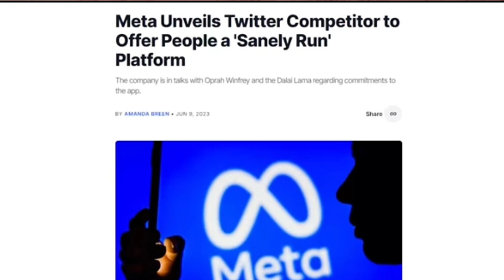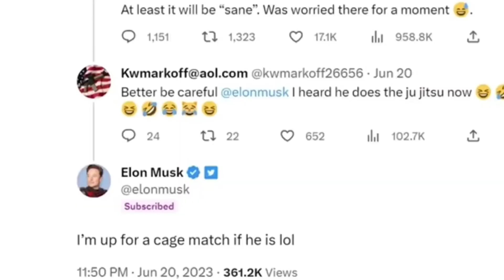أيش قصة تطبيق ثريدز ؟!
ثريدز_Therapist تطبيق ثريدز Threads اطلق مارك زوكربيريغ Mark Zuckreberg تطبيق Threads ,وهو بديل لتطبيق تويتر Twitter، شرح برنامج ثريدز الجديد Threads وكيف أستخدامه وكيف عمل حساب على ثريدز Threads خطوة بخطوة شرح تطبيق ثريدز Threads بشكل كامل| شرح تطبيق threads ثريدز وماهو threads في الأنستقرام
الشكل الكامل عن ل تطبيق الجديد Threads  وماهو ثريد الأنستا ؟ وماهو ثريد الانستقرام
قناة محمد يوسف قناة تعمل فيديوهات متنوعه فلوقات مقاطع متنوعه
أيش هو تطبيق ثريدز
تطبيق ثريدز
ثريدز. ثريدز
ماهو تطبيق ثريدز
تطبيق ثريدز
تطبيق ثريدز
أيش قصة تطبيق ثريدز تطبيق ثريدز